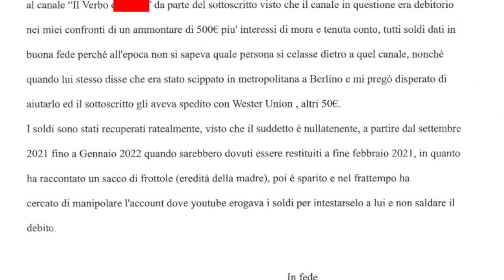ESPULSO! SOCIO DI CIALTRON ESTON SENZA VERGOGNA